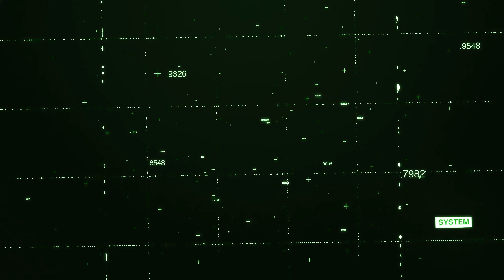Revealing The Toxic Person In Your Life: Pisces ♓️ | You Won't Believe Who It Is | Must Watch